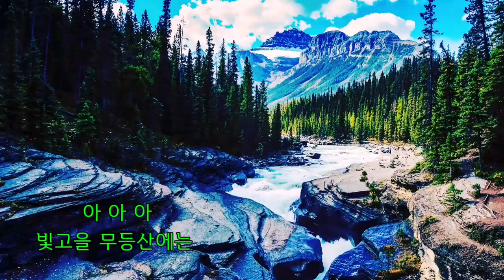제리아빠 tv [영상편집]M/V 김다현 원곡 [ 무등산 ] 중반부 댄서 와 함께 감상 가사첨부 !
[무등산]

작곡: 정의송, 작사: 한빈